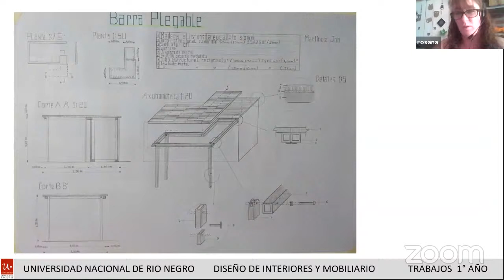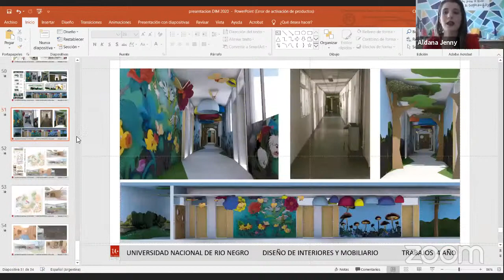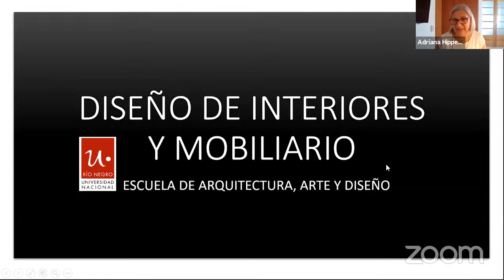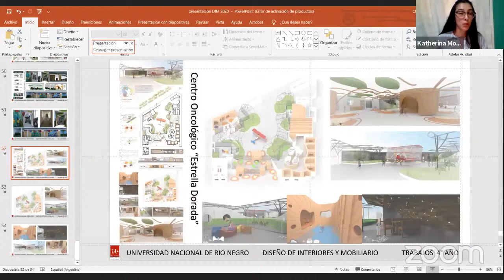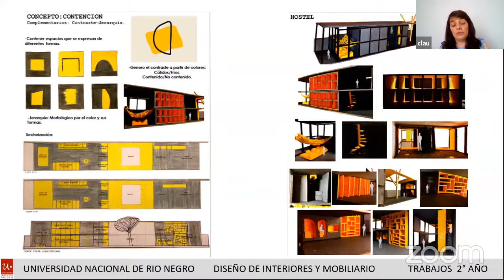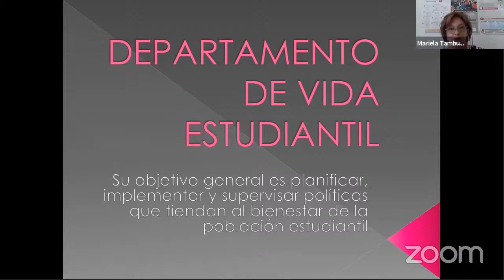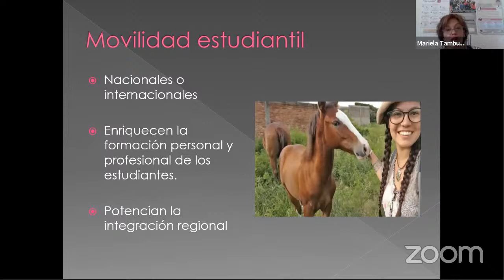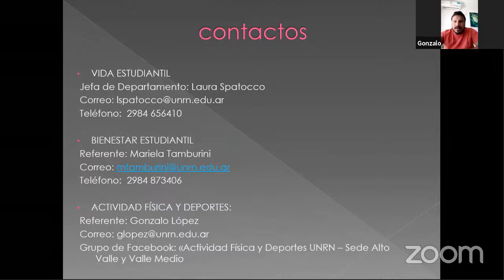ExpoCarreras 2021 - Diseño de Interiores y Mobiliario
Charla sobre Diseño de Interiores y Mobiliario, a cargo de la directora de la carrera Adriana Hipperdinger.